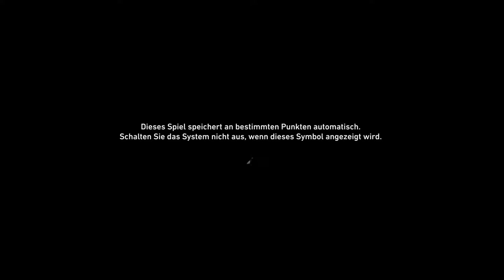Ghost Recon Wildlands - Hintergrundgeschichte [#1]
🎮 Ghost Recon Wildlands [PC]
↪ Tom Clancy’s Ghost Recon Wildlands ist ein taktisches Open-World-Spiel. Offizielle Internetseite